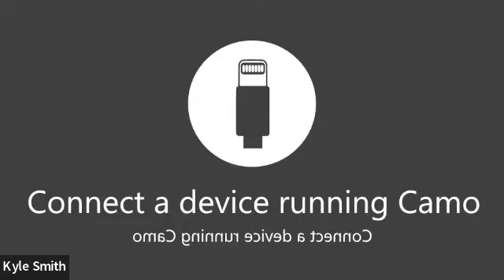#21: Andy Sidor | Keeping Young At 60, Setting An Example, Being Present